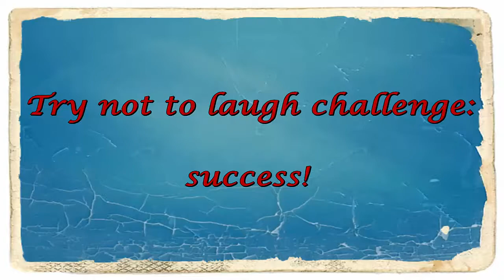Die "Nicht lachen Challenge" von Chris | Best of Pietsmiet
Das passiert, wenn sich ein Christian Stachelhaus zusammenreißt.. :D
Zum Monats Best of: